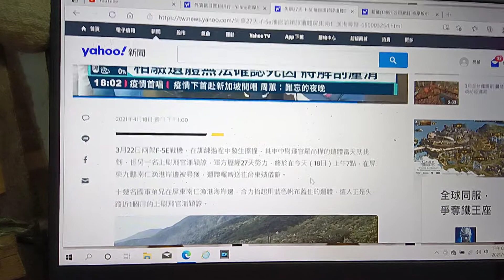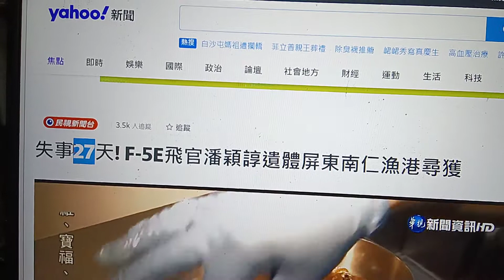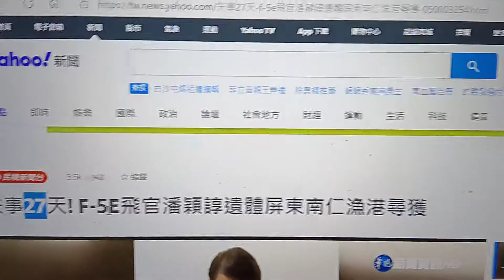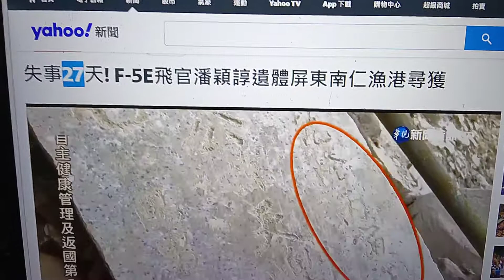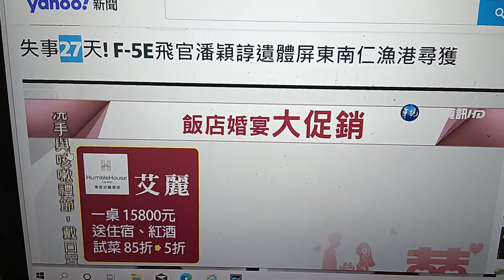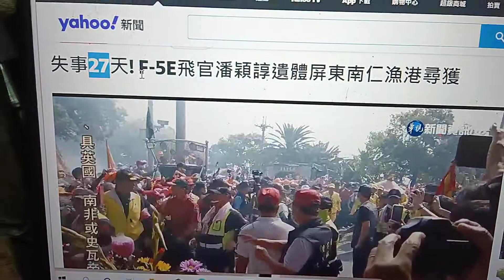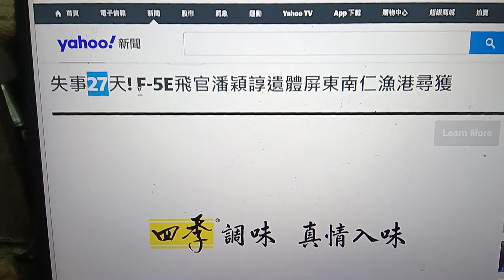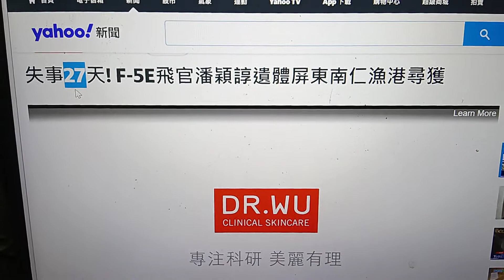27天後飛官遺骸找到！又是27、18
呂布忌日27！8像呂！